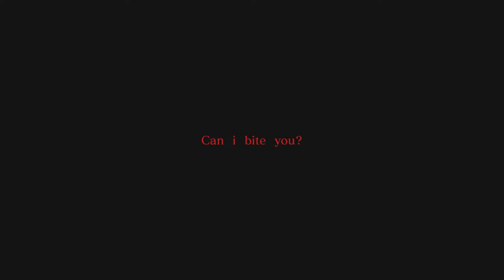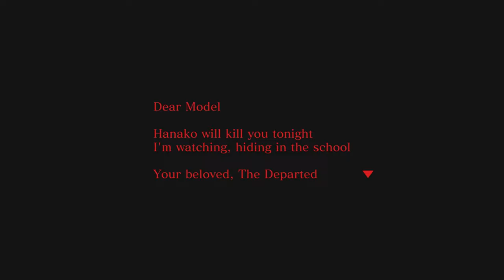The Investigation Begins - SPIRIT HUNTER: DEATH MARK II w/ UDJ & TheNSCL - Episode 2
Bob Dobalina is on the case! Our mission begins as a new notice has made its way to the school. Time to show our stuff and put this spirit to rest!
Follow me on Bluesky!